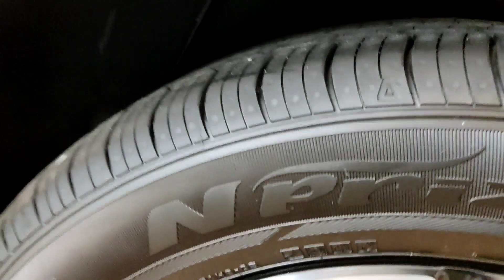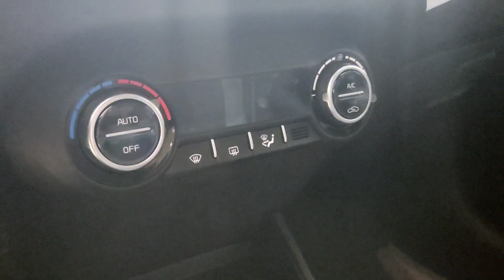2021 KIA STONIC EX 1.4 AT / Style that's Iconic! | Great Value for Money SUV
2021 KIA Stonic EX 1.4 AT. Top of the line.

A good looking yet purposeful sub compact SUV.

Music from Uppbeat (free for Creators!):
Title: Night Freedom
Artist: Bosnow